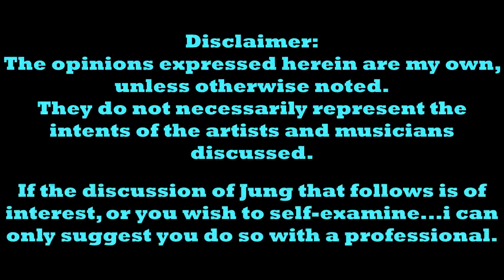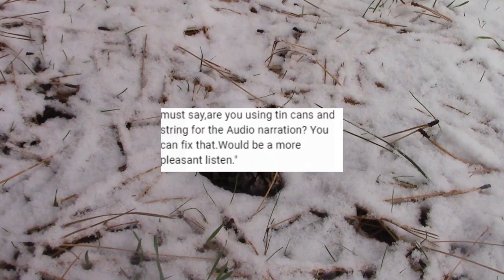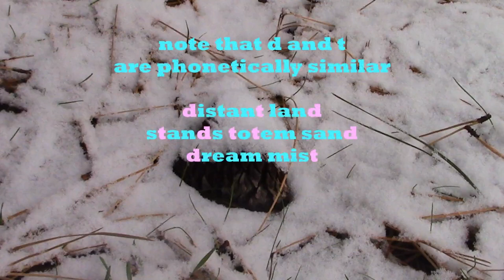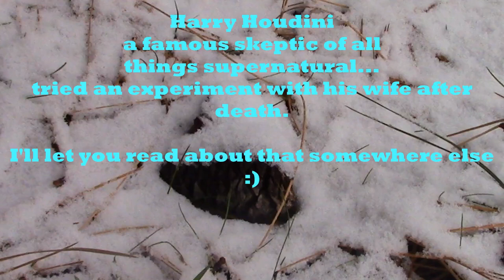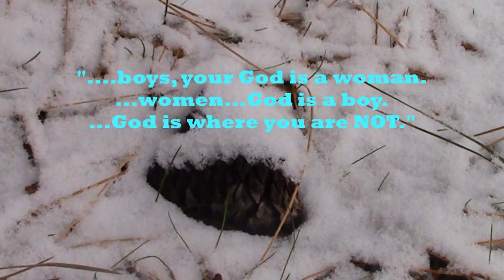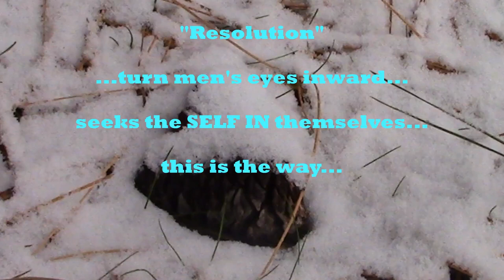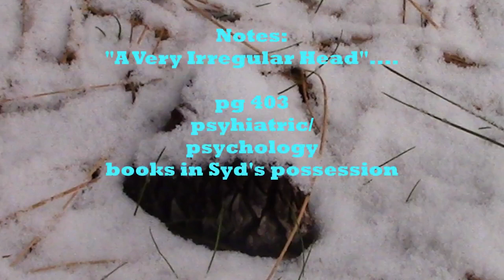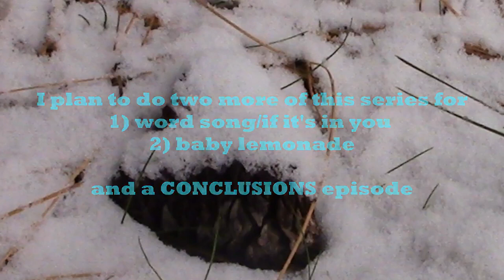Peeling Syd Barrett - Episode 35 "Opal" or "Opel" "Have you got it Yet?" and Jung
A discussion of Mr. Barrett and his song "Opal" as well as the story of "Have You Got it Yet?"; added in with a discussion of individuation and Carl Jung.

Books Referenced:
"A Very Irregular Head," Rob Chapman, Da Capo Press, 2010
"The Lyrics of Syd Barrett", Omnibus Press, 2021
"The Red Book", Carl Jung, WW Norton and Co, NY & London, 2009
"Barrett", Russell Beech and Will Shutes, Essential Works Ltd, London 2011